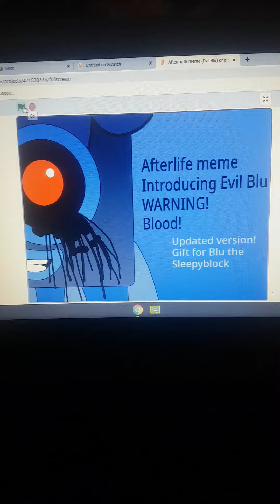Aftermath meme (UPDATED)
Blu, the old one was disgustang and UGLY. So enjoy the updated version!!!